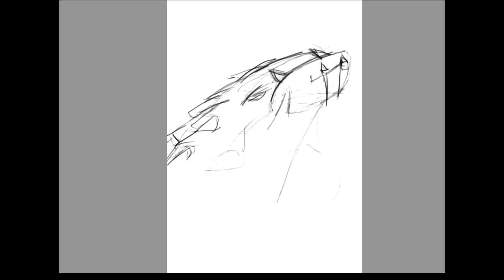Splinterlands art-contest-week-195 - Drew a very useful water splinter